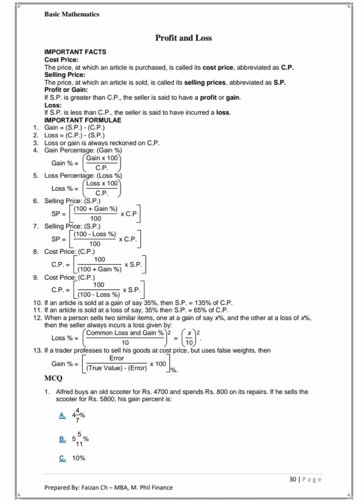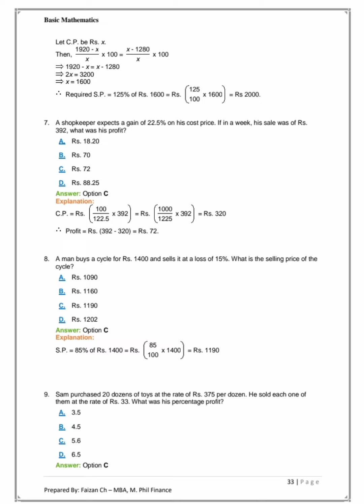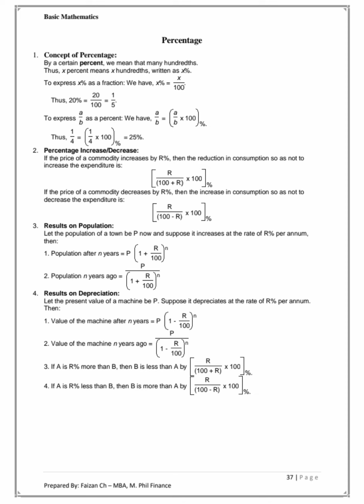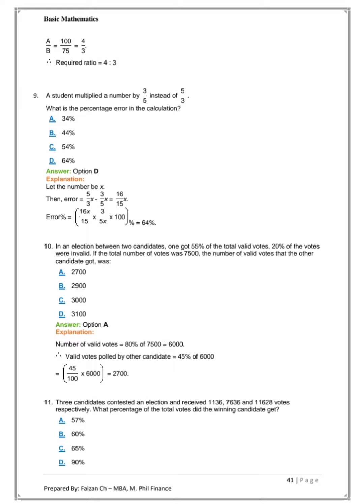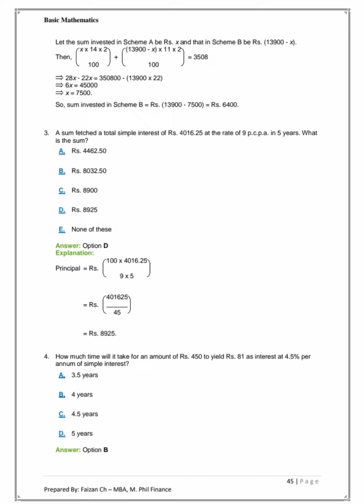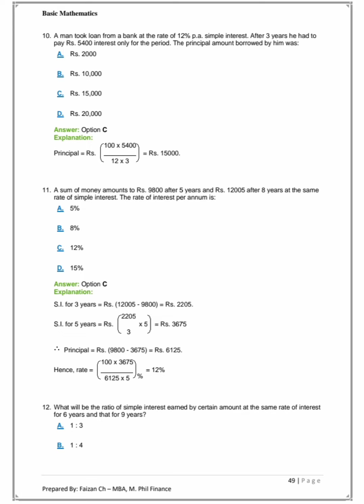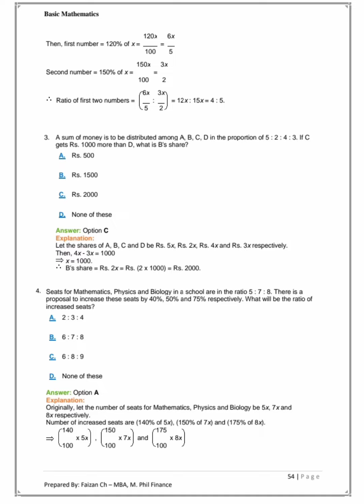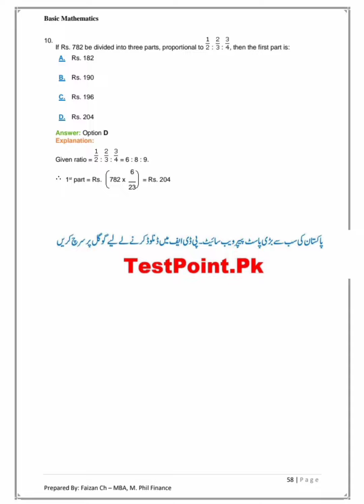Basic mathematics MCQs